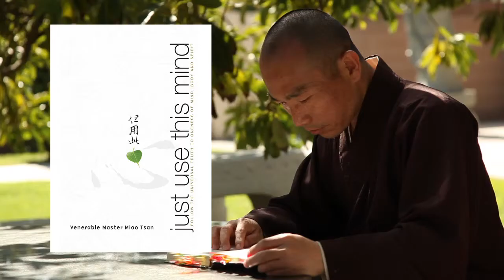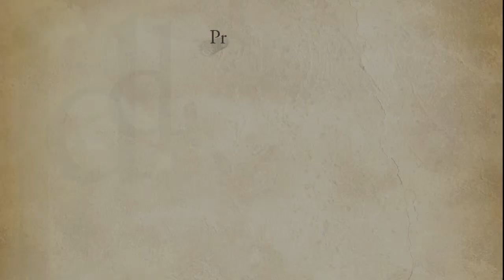Health & Wellness Narration Voiceovers - Debbie Grattan Voiceovers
- Debbie Grattan provides the health & wellness voiceover for this interesting and thoughtful video about finding happiness and fulfillment, guided by Venerable Master Miao Tsan and his book, "Just Use This Mind."

Debbie is a full-time voice-over artist with over 20 years of professional voiceover acting experience and training. She is always professional, reliable, easily available and affordable.

Debbie delivers More than just Lip Service! Discover what Debbie can do for you:

Radio & TV Commercials,
Direct Response & Infomercials,
Political Ads,
Corporate Training Videos,
Multimedia Projects
eLearning projects,
On-Hold Messaging,
Phone Prompts and IVR
Character work and Animation,
Narration for Web Videos,
Outbound Marketing Messages,
And pretty much anything else that needs a voice!

Visit Debbie’s website to Request a Quote or Custom Audition

Video Transcript:
"In the modern age, as we have grown more and more obsessed with technology, materialism and social status, we have become increasingly dependent on external stimuli to deal with our stress, and to aid us in our search for self fulfillment. But the source of genuine happiness, is not outside. It is within each one of us. Venerable Master Mioo Tsan understands how to navigate the path to true enlightenment, to master your life and achieve oneness with mind, body, and spirit.

Not just for Buddhists but for people of all beliefs and backgrounds. He can help guide you on that path by offering fresh interpretations of time honored wisdom in a way that is relevant to the modern world.

In this stressful fast paced world it is harder than ever to achieve piece of mind. We try many things in search of it, but mostly they only offer short relief. How then, can we achieve lasting inner peace and serenity?

The lessons taught by Master Mioo Tsan, speaking engagements and his remarkable book, Just Use This Mind, can help you master this life and achieve oneness. And retain greater health, happiness and the focus you need to accomplish more on your own and with others."